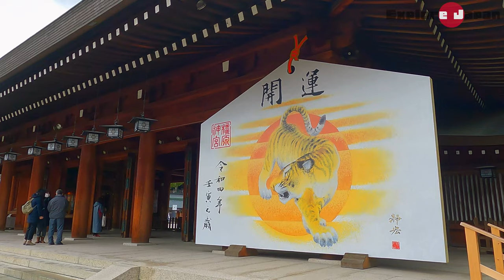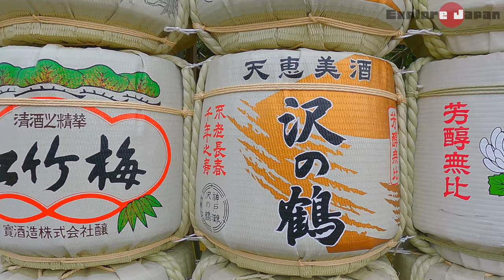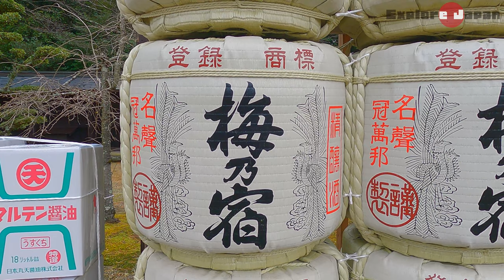4K Kashihara Jingu in Nara, Japan. Walk around the area. Let's go sightseeing at Kashihara Jingu!!!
In the "Nihon Shoki" ( Chronicles of Japan ), which is considered to be the oldest authentic history of Japan, Kashihara is described as the place where Japan was founded.

Kamu Yamato Iwarebikonomikoto (the future Emperor Kammu), who was descended from Amaterasu Okami, the great goddess of Amaterasu, headed east from his palace in Takachiho, Kyushu, with the aim of creating a prosperous and peaceful country.

He overcame unimaginable hardships to establish the Kashihara Palace at the southeastern foot of Mount Unebi.

He ascended to the throne as the first emperor in the first year of the second millennium, more than 2,600 years ago.

As the birthplace of Japanese history and culture, Kashihara can be said to be the origin of Japan.